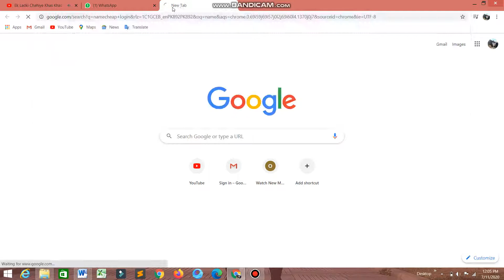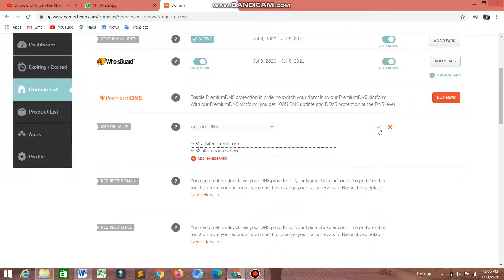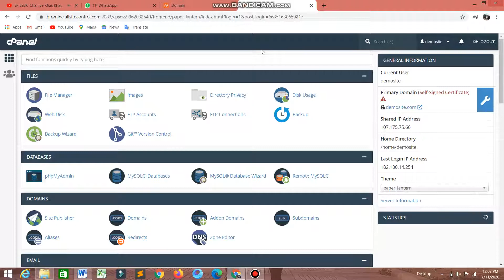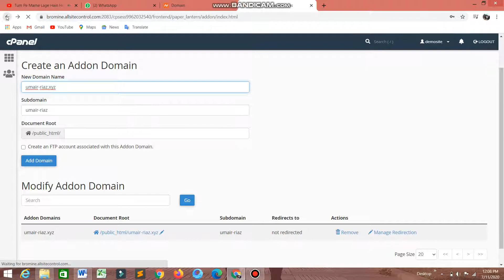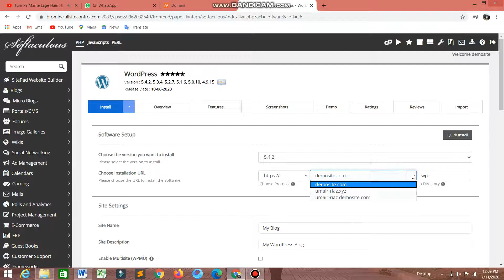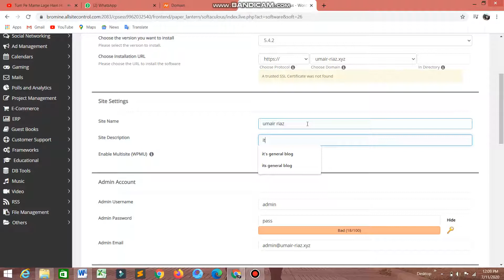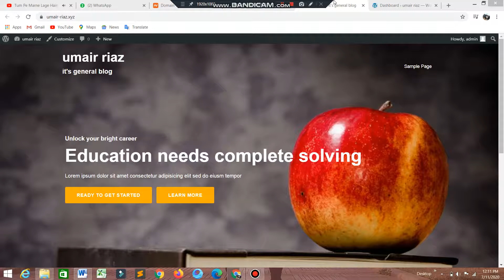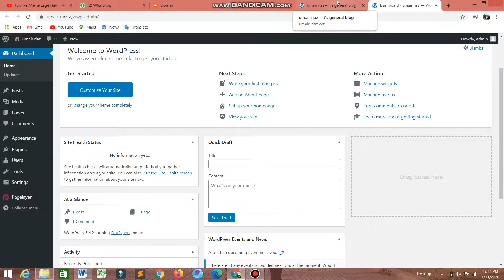How to Add on Domain and Download WordPress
Learn the very basics